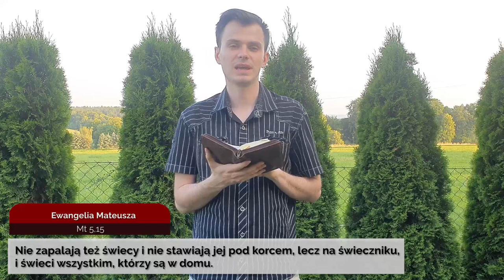Codziennik biblijny, Słowo na dzień 16 sierpnia 2022 r.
ks. Mateusz Mendroch, Parafia Ewangelicko-Augsburska w Cieszynie
Rozważanie biblijne na Słowo dnia:

Opowiemy przyszłemu pokoleniu o chwalebnych czynach Pana i jego moc, o cudach, których dokonał.
Księga Psalmów 78,4 (BE)

Nie zapalają też świecy i nie stawiają jej pod korcem, lecz na świeczniku, i świeci wszystkim, którzy są w domu.
Codziennie o 7 rano spotkanie z Biblią.